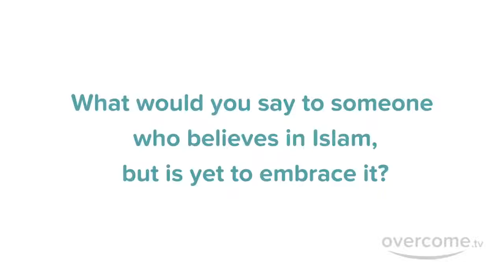My Journey to Islam Muhammad Ali Led me to Islam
Yahya, a 46-year old Filipino, has embraced Islam since he was 27.  His family belongs to the Committee of the Church and his brother is a priest.

Before Islam he was following Jesus Christ but not the real Jesus; the son of Mary and the Messenger of Allah he believes in today, but the doctrine of the Catholic church.

His love for boxing and for Muhammad Ali made him name his child after the Muslim boxing champion; Muhammad, knowing nothing about the meaning of the name.  And that’s where his journey to Islam began.